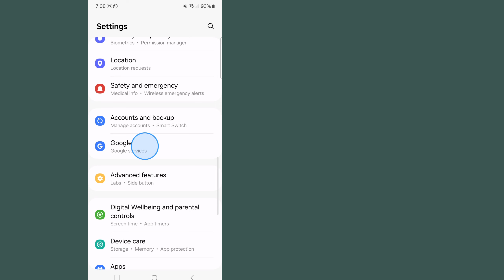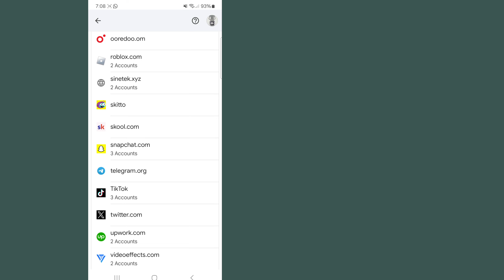Hogyan látom a jelszavamat a TikTokban? | Hogyan nézheti meg a Tiktok jelszavát a mobilban?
Hogyan nézheti meg a Tiktok jelszavát, ha elfelejtette (2024) |  Hogyan lehet látni a Tiktok jelszót

Szeretné látni Tiktok jelszavát, ha 2024-ben elfelejtette? Ha igen, ez a videó neked szól. Ebben a videóban megmutatom, hogyan láthatja a Tiktok jelszavát, ha elfelejtette. Megmutatom a legegyszerűbb és legújabb folyamatot a Tiktok jelszó egyszerű megtekintéséhez. Tehát továbbra is nézze meg a teljes videót kihagyás nélkül, hogy megtanulja, hogyan láthatja Tiktok jelszavát, ha elfelejtette (2024) | A Tiktok jelszó megtekintése.

    Az Ön kérése:

    Hogyan lehet látni a Tiktok jelszót.
    Hogyan lehet látni a Tiktok jelszavát bejelentkezve.
    Hogyan lehet megnézni a Tiktok jelszavát, miközben be van jelentkezve mobilon.
    Tiktok jelszó megjelenítése.
    Hogyan lehet megtalálni a Tiktok jelszót.